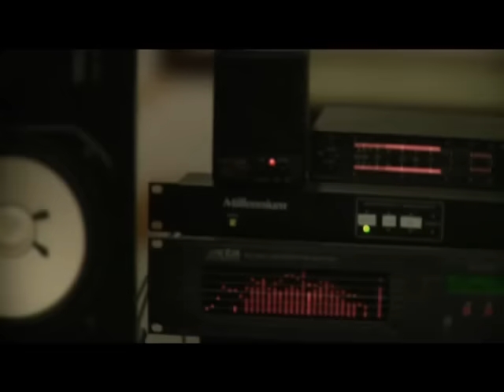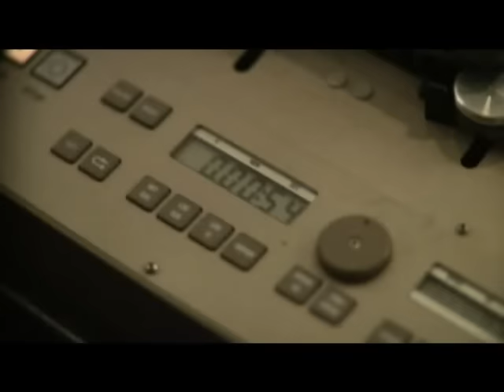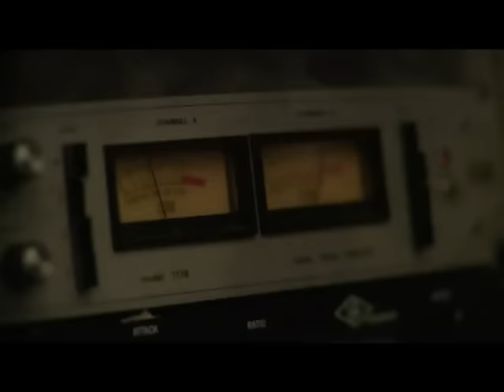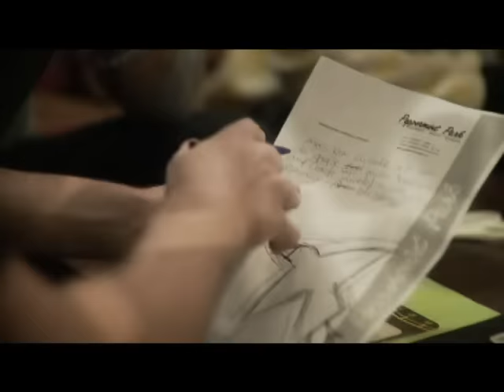Kool Savas "Der Beweis 2: Mammut RMX" (Official HQ Video) 2008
19 Rapper, 1 Track: Video zum Mammut Remix von "Der Beweis" aus der John Bello Story 2!

Kool Savas feat. Olli Banjo, Plan B, Maeckes, Caput, Mo Trip, Ercandize, Kobra, Franky Kubrick, Sizzlac, Laas Unltd., Jifusi, Phreaky Flave, Amar, Germany, Favorite, Kaas & Vega, Produziert von Melbeatz

/ Lyrics!